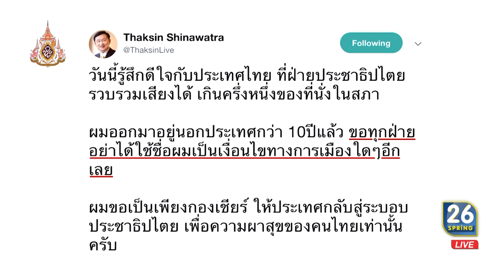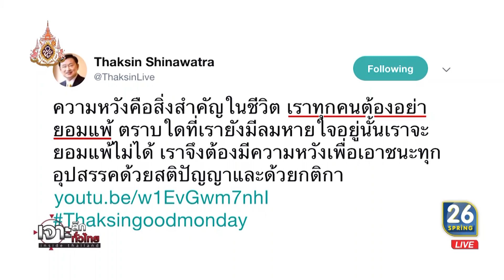"ทักษิณ" What are you doing? | เจาะลึกทั่วไทย | 3 เม.ย.62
เจาะลึกประเด็นร้อน..วันนี้ *"ทักษิณ"... What r u doing??? *

เจาะลึกทั่วไทย Inside Thailand วันที่ 3 เดือนเมษายน พ.ศ. 2562 เวลา 08.00 น.- 10.00 น. ทางช่อง SPRING26 ดำเนินรายการโดย “ ดนัย เอกมหาสวัสดิ์” และ “อมรรัตน์ มหิทธิรุกข์”